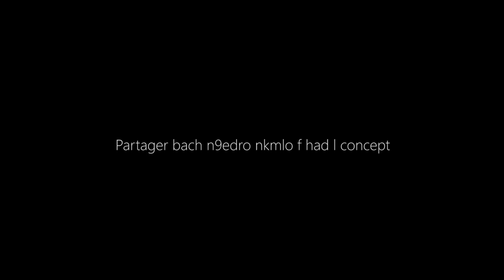Freestyle weld AGA - X.Hunter | soufi music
Edited by : Ayman Soufi